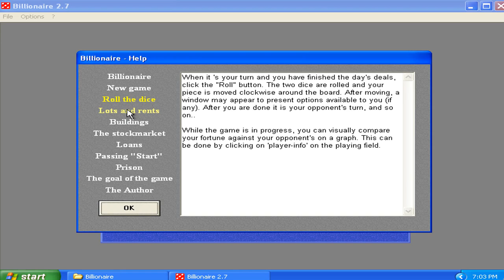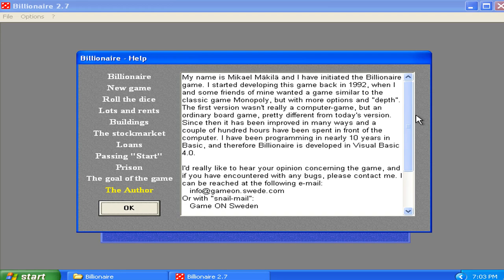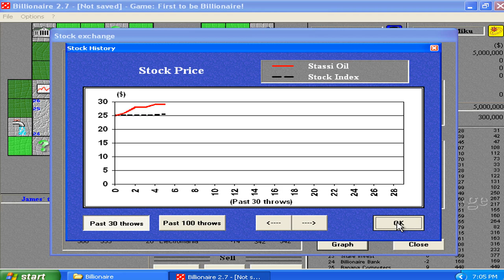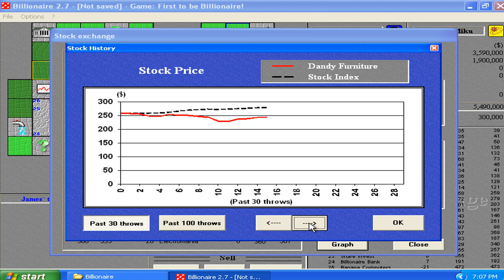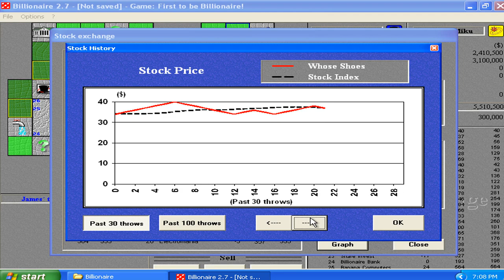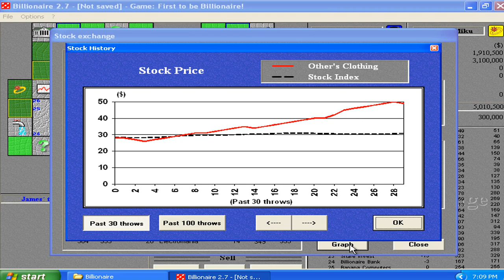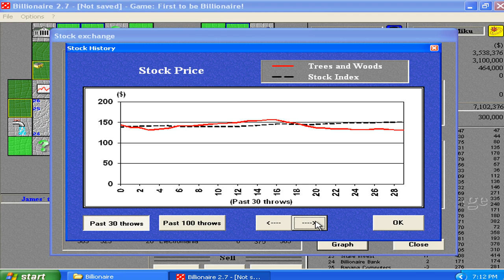Billionaire v2.70d Demo - Played with Virtual Matrixtubers Demo Course Run 01 Part 01 (1998 Game-On)